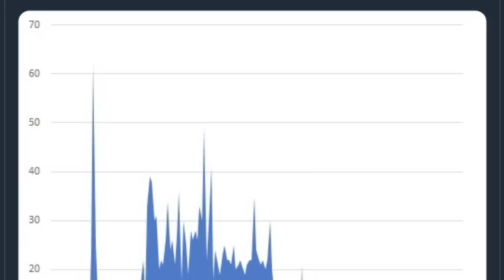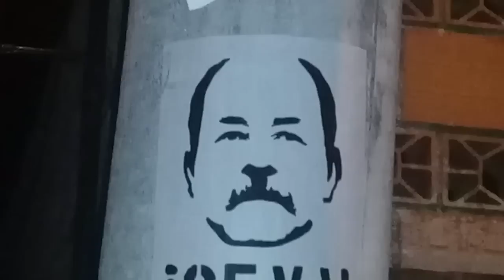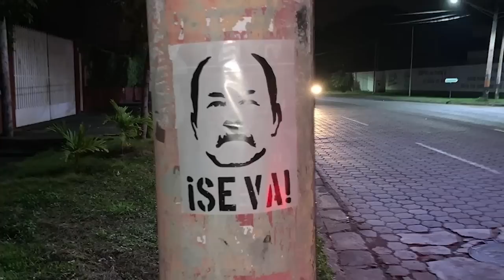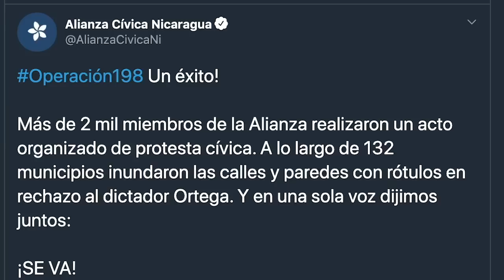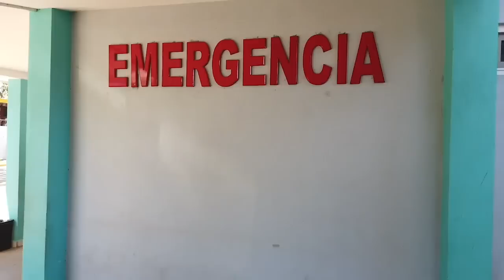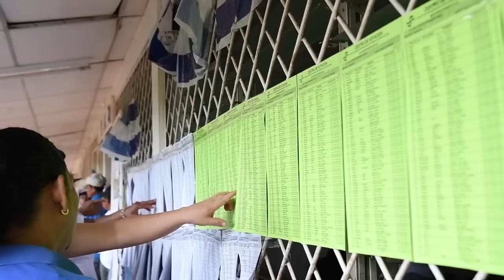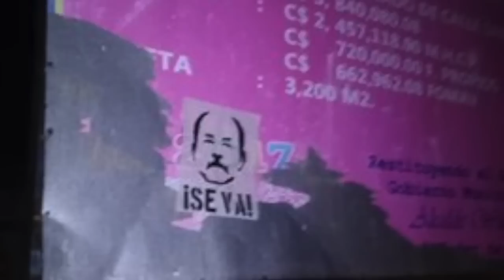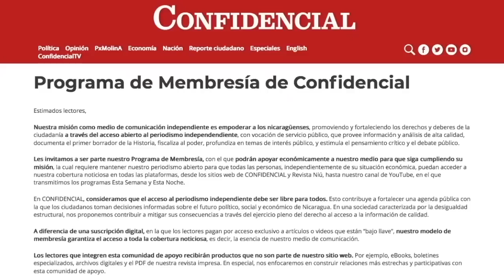Sergio Cabrales: sigue temblando en Nicaragua, la protesta es un medio de cambio político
La “Operación Preso 198”, que promovió la Alianza Cívica esta semana colocando carteles contra Daniel Ortega en 132 municipios de Nicaragua, es una muestra de actividad coordinada que no se veía en el país desde hace varios meses. El sociólogo e investigador, Sergio Cabrales, que ha estudiado y documentado el comportamiento de la protesta social nicaragüense durante los últimos años, considera que la ruptura de ese silencio envía un mensaje fuerte contra el régimen orteguista.